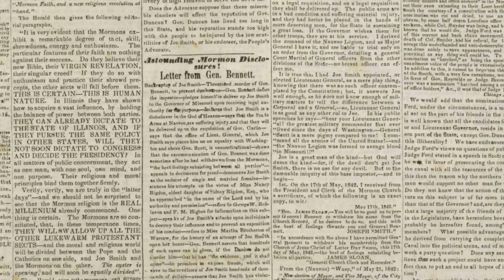John C Bennett's claims against Joseph Smith | with Matthew Godfrey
Today we had the incredible opportunity to talk to Matthew Godfrey about a unique character in LDS church history, John C Bennett. Matthew shares John's fascinating story and explains how he fits in church history.

Matthew is a historian for the Church of Jesus Christ of Latter-day Saints (otherwise known as the Mormon Church). He has done extensive research for the Joseph Smith Papers and continues to work with the church in sharing church history.

John C Bennett had a variety of professional interests throughout his life including a medical background and military background. He reached out to Joseph Smith to express his disappointment in how Joseph had been treated. He then meets Joseph and joins the young LDS Church. He quickly gains popularity in the church, becoming the mayor in Nauvoo, and an assistant president to the First Presidency of the Church. However, soon John finds himself in the midst of controversy.

Matthew discusses the following and more:

- John seems to have notable experience professionally as well as important contributions to the Church. Matthew talks about John's professional background and how such background helped progress the early church.
- Matthew talks about John's "spiritual wifery" and John's misinterpretation of the topic.
- John is excommunicated and has hard feelings against Joseph Smith. Matthew discusses what the excommunication and negative feelings do to the reputation of Joseph.